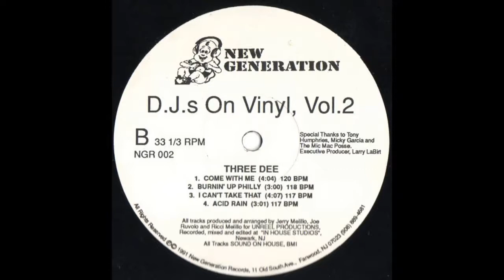Three Dee - I Can't Take That (1991)